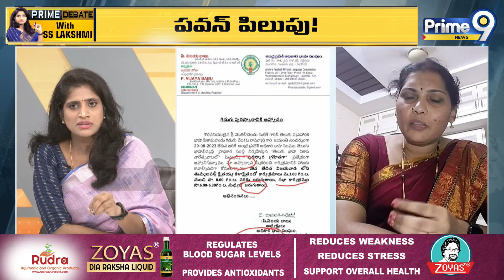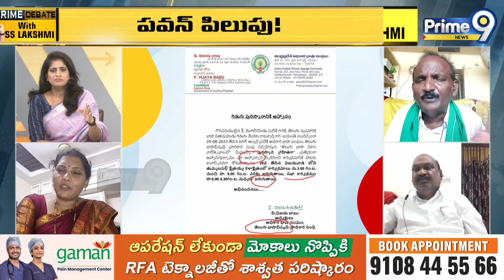చంద్రబాబు సంకనాకు..నా కొడకా..పచ్చి పచ్చిగా తిట్టుకున్నా బాలకోటయ్య,వైసీపీ | Prime9 News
LIVE🔴-పవన్ పిలుపు.! | Pawan Kalyan | Prime Debate With SS Lakshmi | Prime9 News